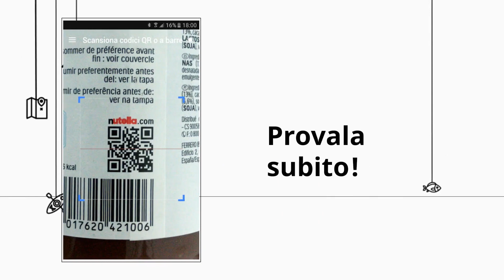QR Code Scanner